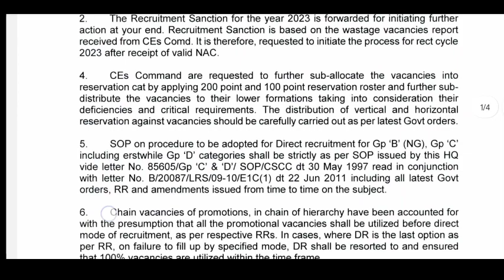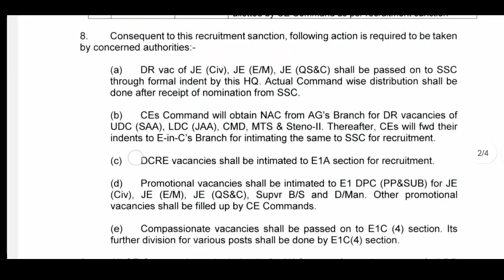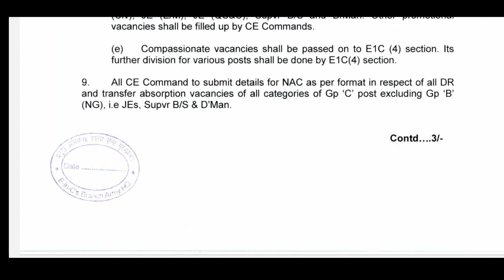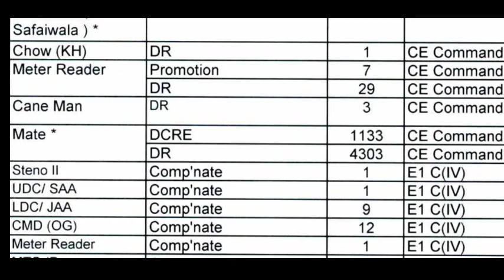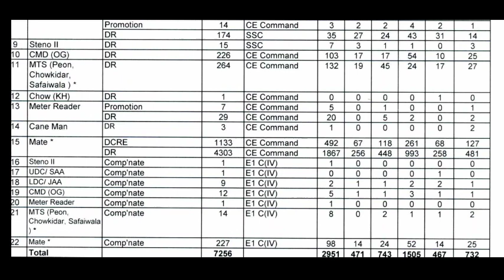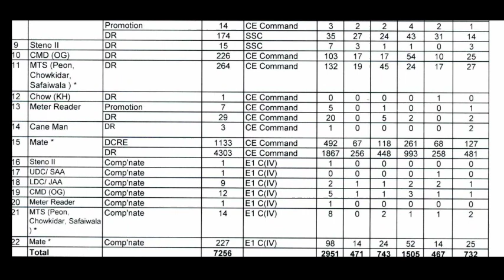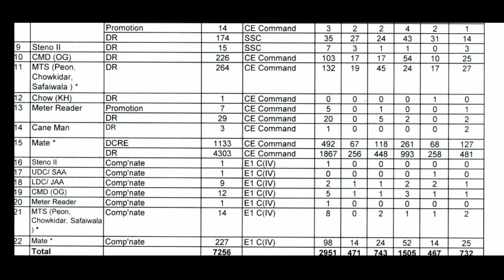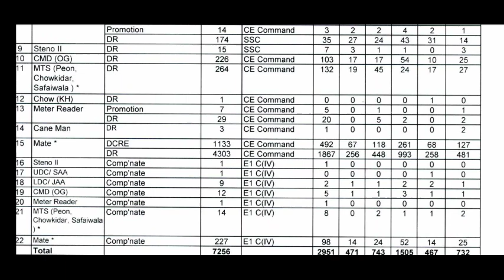MES MATE New Vacancy 2023 | 10th ITI 5660 Post Official || Military Engineering Services New Vacancy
Military Engineer Services (MES) has Inviting Online Application Form for the Recruitment of Mate, Peon, LDC and UDC & Other 7252 Post. Those Candidates are interested in the Following Process of MES Recruitment 2023 & complete the Required Eligibility Criteria Can read the Full Notification and Apply Online for MES Recruitment 2023 Notification for 7252 Post @mes.gov.in

MES Notice 2023 Video Timeline:
00:00 MES Recruitment 2023
01:03 MES Upcoming Vacancy 2023 Notice
03:21 MES Vacancy 2023
07:40 MES Tradesman Vacancy 2023

MES New Vacancy 2023 |7250 Post Official| Military Engineering Services New Vacancy 2023 |MES Bharti

MES Vacancy 2023 || Military Engineering Services New Vacancy 2023 || MES में आई सालो बाद बड़ी भर्ती

MES New Vacancy 2023
MES New Vacancy 2024
MES Vacancy
MES 2023
MES New recruitment 2023
MES New recruitment 2024